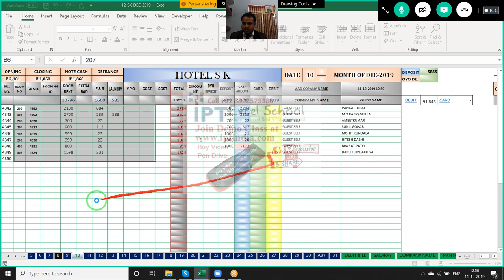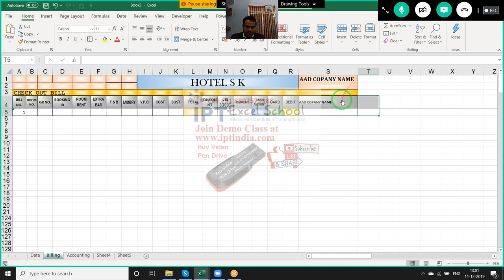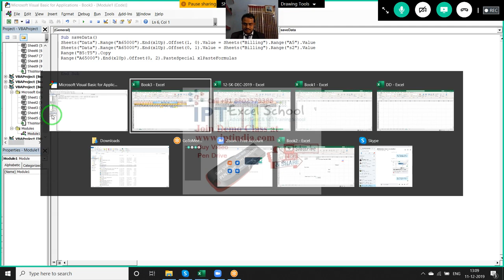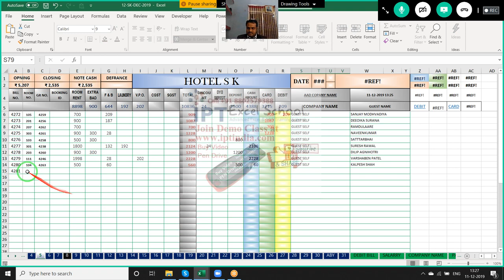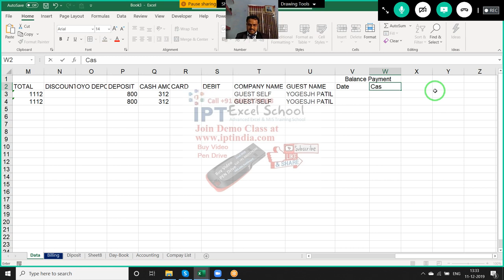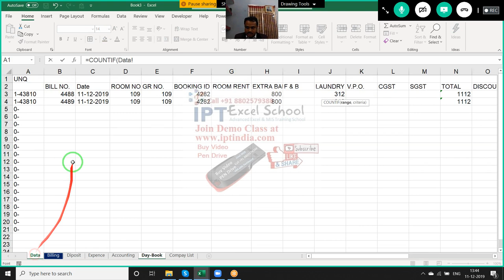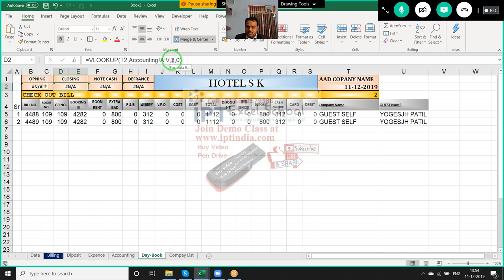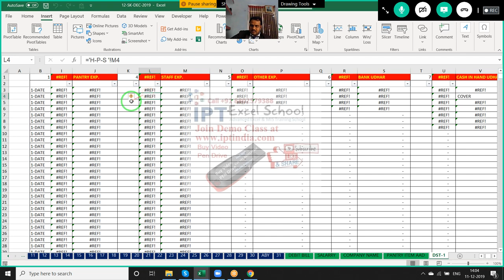Advanced Excel Report Automation Project in hindi